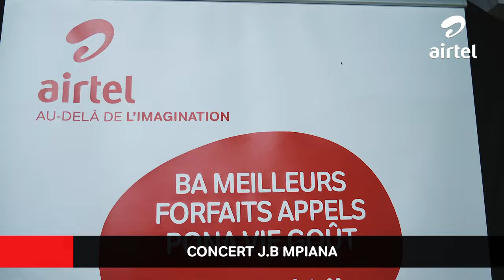CONCERT JB MPIANA SPONSORING AIRTEL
le 1er concert de l'annee 2024 a eu lieu à l'hotel Olympic en partenariat avec AIrtel Congo.: il s'agissait de JB Mpiana
La team clockersmarketizing y etait